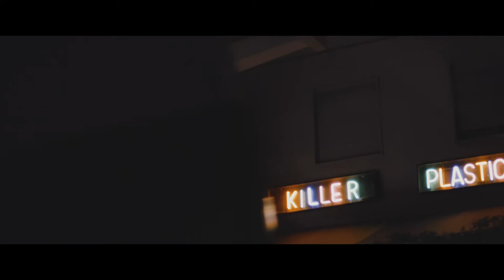YOU BE- Club Domani & Jerry Bouthier feat Cristina Bugatty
Styling & Image Coordinator: Fabrizio Bezzi
Director: Marco Gradara